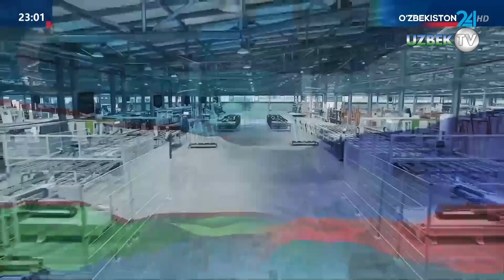Шавкат Мирзиёев “Келажак ўйинлари” биринчи халқаро мусобақанинг очилишида иштирок этди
21 февраль куни Қозон шаҳрига амалий ташриф доирасида Ўзбекистон Республикаси Президенти Шавкат Мирзиёев ва Россия Федерацияси Президенти Владимир Путиннинг учрашуви бўлиб ўтди.

Суҳбат аввалида давлатимиз раҳбари Россия Президентини спортнинг анъанавий ва виртуал турларини ўзида мужассам этган “Келажак ўйинлари” биринчи халқаро мусобақаси ўтказилаётгани билан самимий қутлади.

Икки томонлама муносабатларнинг долзарб жиҳатлари, жумладан, ўтган йил 5-7 октябрь кунлари Москва шаҳрида олий даражада эришилган келишувларни амалга ошириш масалалари кўриб чиқилди.

Етакчилар Ўзбекистон билан Россия ўртасидаги кенг қамровли стратегик шериклик ва иттифоқчилик муносабатлари изчил мустаҳкамланиб бораётганини мамнуният билан қайд этдилар.

2023 йилда бўлиб ўтган Ҳукуматлараро комиссия йиғилишлари, ҳудудлар, таълим, тиббиёт форумлари, қатор бошқа ишбилармонлик ва маданият тадбирларининг самарали натижалари юксак баҳоланди.

Товар айирбошлашнинг ижобий суръати сақланиб қолмоқда. Саноат, энергетика, транспорт, кимё, фармацевтика ва бошқа тармоқлардаги лойиҳалар фаол босқичга кирган.

Ҳудудлар ўртасидаги кооперация алоқаларини рағбатлантиришга алоҳида эътибор қаратилди.

Тошкент ва Жиззах вилоятларида индустриал технопарклар муваффақиятли ишламоқда. Бухоро ва Навоий вилоятларида янги “Алабуга” ва “Мастер” инновация парклари барпо этилмоқда.

Давлат раҳбарлари транспорт йўлакларини биргаликда ривожлантириш, темир йўл транспорти соҳасидаги ҳамкорликни мустаҳкамлаш масалаларини муҳокама қилдилар.

Минтақавий кун тартиби юзасидан ҳам фикр алмашилди, бўлажак халқаро тадбирлар режаси кўриб чиқилди.